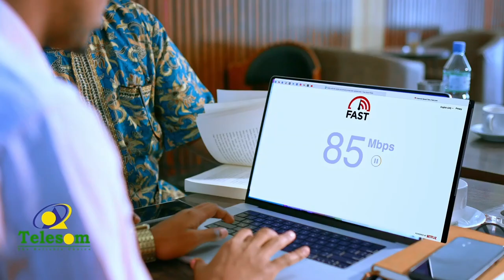Warbixin: fahan la`aanta xeerka haayada caymiska ee bulshada ku dhaqan magaalada Ceerigaabo.